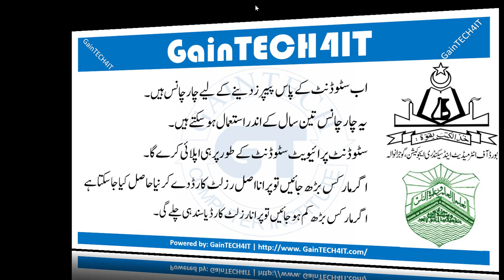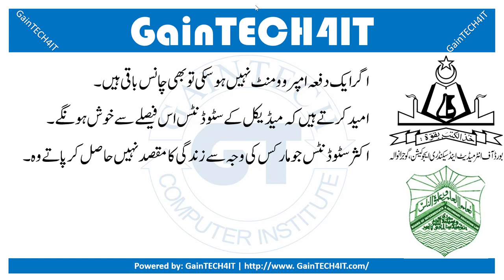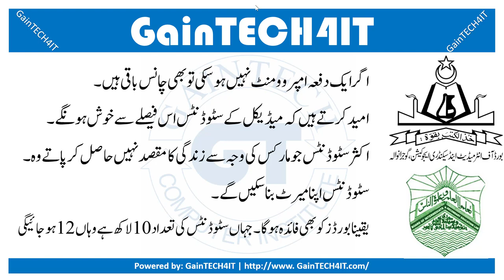5 Things Every Student Should Own about Marks Improvement Exam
5 Things Every Student Should Own about Marks Improvement GainTECH4IT Education4All marks improvement exam
marks improvement bise gujranwala 2022
marks improvement matric rules
marks improvement bise lahore 2022
improvement marks rules
marks improvement policy 2022
marks improvement fsc rules lahore board
how improvement marks are added
home improvement marks video
nios marks improvement
neet marks improvement
home improvement mark's big break
home improvement mark band
cbse marks improvement exam 2021
home improvement mark fight
mark home improvement goth
mark crossfield game improvement irons
up board marks improvement result
up board marks improvement result 2021
home improvement mark steals knife
mark manson self improvement
stretch marks improvement
marks improvement exam up board 2021
marks improvement exam up board 2021 result
marks improvement bise sahiwal